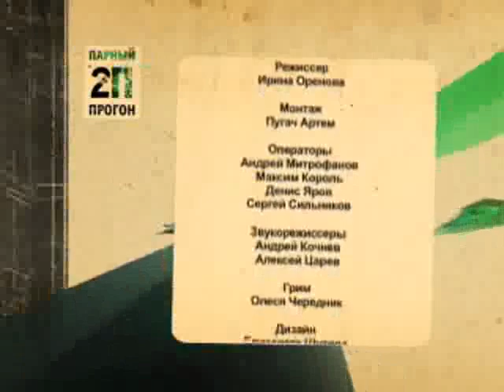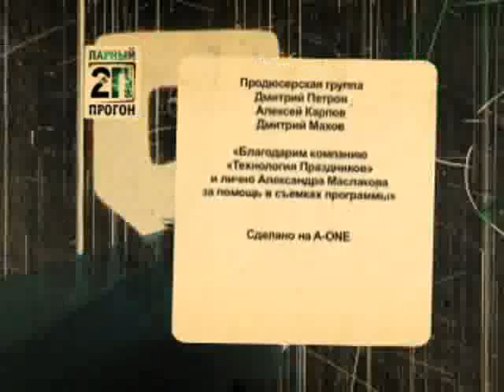Парный Прогон. Золотовицкий и Несчастный случай. 2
Впервые музыканты группы Несчастный случай и актёр Игорь Золотовицкий на одной сцене.